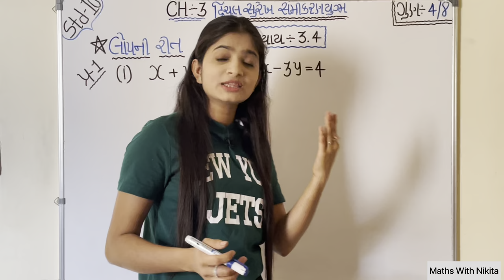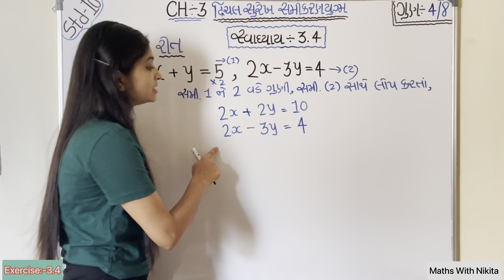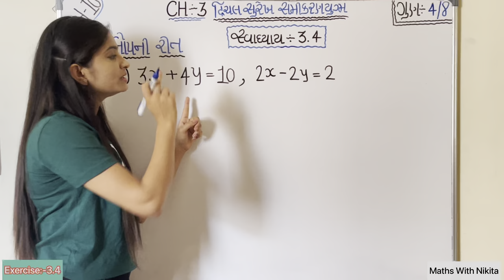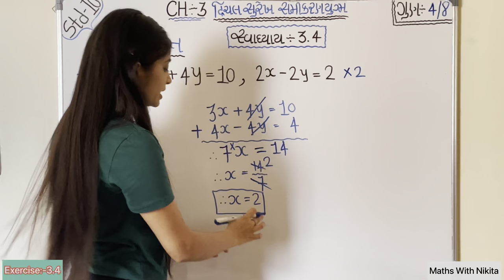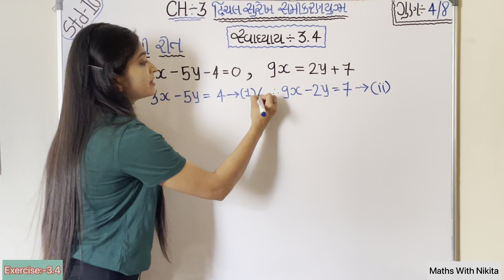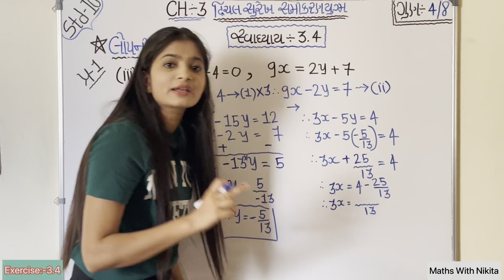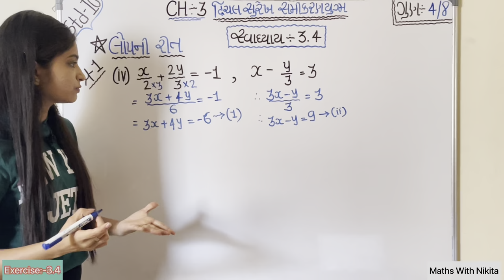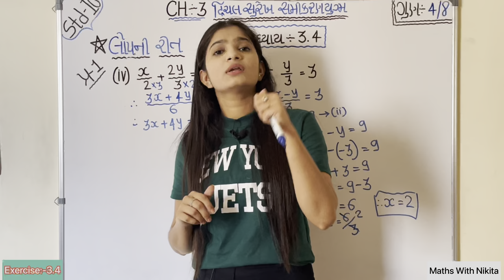દ્રિચલ સુરેખ સમી.યુગ્મ | Std-10 | Ch-3 | Ex:-3.4 Q-1(i,ii,iii,iv)NCERT in Gujrati by Nikitamam.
In this Video I will expain Exercise 3.4 Q-1(i,ii,iii,iv) ncert solution in Gujrati.In this Video we will discuss all examples of ex:-3.4 Q-1.In this video we will learn  લોપ ની રીત.In this video explain Lop ni rit with easiest way that students can learn easily.This video is very helpful to students.Must Watch.
Std-10 Maths Ch-3(દ્રિચલ સુરેખ સમી.યુગ્મ )NCERT solution in Gujrati Medium(Gujrat Board).